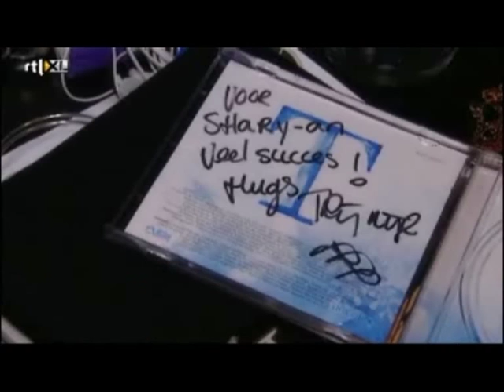Shary-an Nivillac tvoh 2010/2011-deel 1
Compilatiefilm in 2 delen van de deelname van Shary-An Nivillac aan de The Voice Of Holland 2010/2011. In deze nieuwe talentenjacht, geproduceerd door Talpa en uitgezonden door RTL4, wist Shary-an het tot de halve finales te schoppen. Een fantastische prestatie, zeker gezien haar jonge leeftijd van 18 jaar! Dit programma gaf, mede door de coaching van Angela Groothuizen en haar dreamteam (Sven Figee en Patty Zomer) en de zanglessen van Babette Labeij, een fantastische boost aan haar prille zangcarrière. Leergierig en vol energie als ze is, zoog ze als een spons alle aanwijzingen van deze gevestigde namen in het vak op. In de 5 maanden die het programma duurde, heeft ze meer geleerd dan ooit mogelijk was geweest als bijvoorbeeld in 4 jaar op school. Maar dat is uiteraard niet voor iedereen weggelegd. Een onverwachte stageplek dus waarbij de 4 optredens in de Heineken Music Hall voor in totaal 20.000 man een feest voor Shary-an en haar fans was en een bak aan ervaring opgeleverd heeft. Ook alle repetitiedagen ter voorbereidingen van de liveshows en uiteindelijk het optreden op de avond van de show zelf, heeft ze enorm veel van geleerd en volop van genoten. Dit nieuwe programma op de Nederlandse televisie wist in de winter van 2010 iedere vrijdagavond 2,7 - 3 miljoen kijkers te trekken. Als je dan bedenkt dat menig beginnend artiest eerst jarenlang kras door het land moet rijden om in achterafzaaltjes hun schare fans te bereiken, dan was dit een echte jumpstart voor haar. Als we dit schrijven heeft ze al meer dan 25.000 vrienden op Hyves en ruim 17.000 volgers op Twitter.
Veel van haar fans kunnen niet wachten tot de dag waarop haar eerste album uitgebracht gaat worden. Zeker na het horen van haar single Six Feet Under die klaarstond om uitgebracht te worden mocht ze de grote finale bereikt hebben. Door een fout? was die echter een tijdje op iTunes te downloaden en hadden een paar fans hem vervolgens op YouTube gezet waar hij binnen de kortste keren al 22.000 keer bekeken werd.
Eerst gaat ze een beetje uitrusten en terug naar de Zadkine Popacademie en daarna gaan we liedjes schrijven twitterde haar coach Angela.
Tot die tijd kunnen we ons met dit overzicht in 2 delen vermaken.